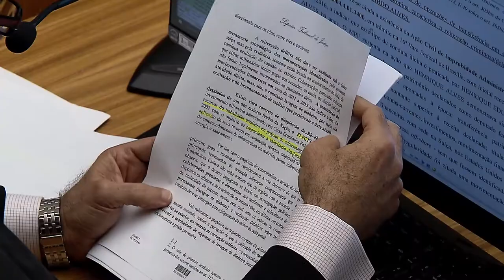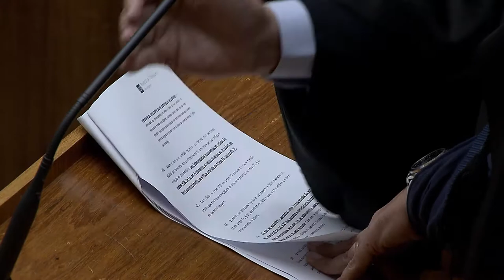Clique STJ - Advogado Português (01/05/2018)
Ação contra advogado português acusado de matar brasileira será transferida para Portugal. A decisão é do Superior Tribunal de Justiça.